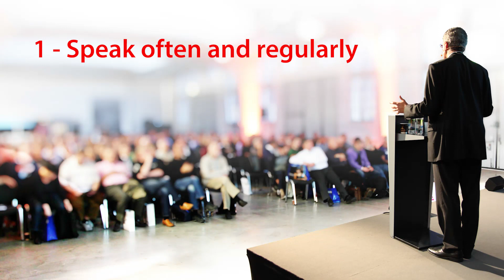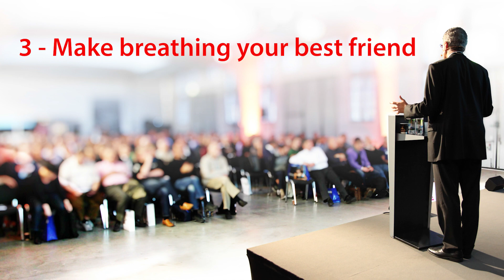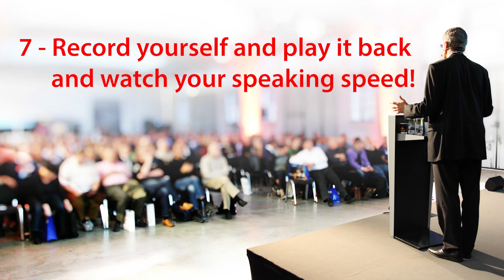Fear Of Public Speaking – 7 Ways To Overcome it PLUS FREE Checklist!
If you have a fear of public speaking and you want to overcome it once and for all so you can stand confidently in front of anyone, a crowd of people or deliver a talk on your webcam then be sure to follow these 7 simple public speaking tips.

Fear of Public Speaking - Tip 1
Speak Often and Regularly

Fear of Public Speaking - Tip 2
Understand that people WANT to hear what you have to say!

Fear of Public Speaking - Tip 3
Make Breathing Your Best Friend

Fear of Public Speaking - Tip 4
Start with a Question or a Story

Fear of Public Speaking - Tip 5
Make it Fun for you and for your audience

Fear of Public Speaking - Tip 6
Don’t be put off by audience reactions or hecklers

Fear of Public Speaking - Tip 7
Watch Your Speed – record and play back